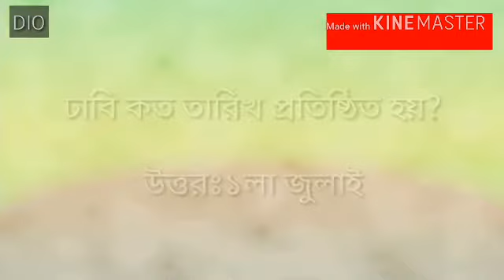সাধারণ জ্ঞান - General Knowledge|| জ্ঞান শিখবেন আর সময় পেলে Publicity করবেন||Dream Islam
Videos Adjacently Comment💬

Videos Half Good Like👍

Videos Needed Share📢

Script: Md Rauhan

Plans: Md Gajali

Editor: Md Rahman

Professor: Md Ashik

Name: General Knowledge

✉✉Notice✉✉
Please No Copyright This Videos
Please No Report This Video( not like so, email you known) etc.

📪Contract📪